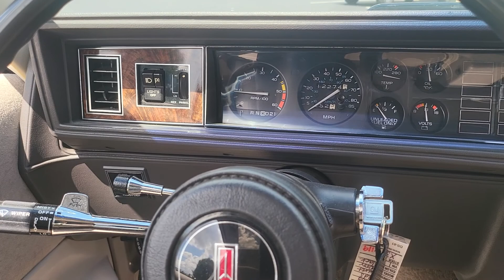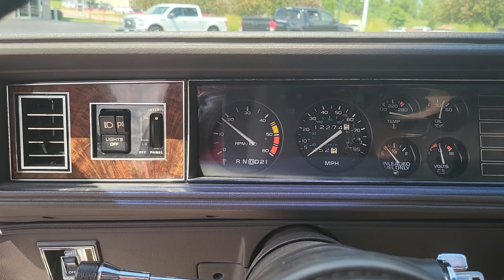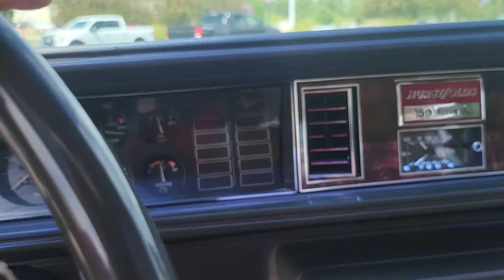1983 Oldsmobile Hurst/Olds Anniversary Edition detailed walk around video